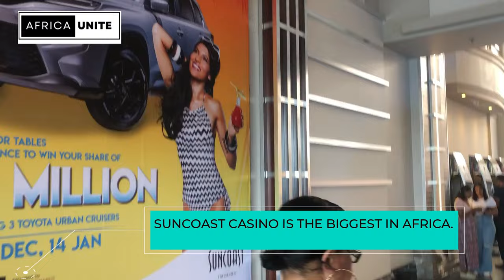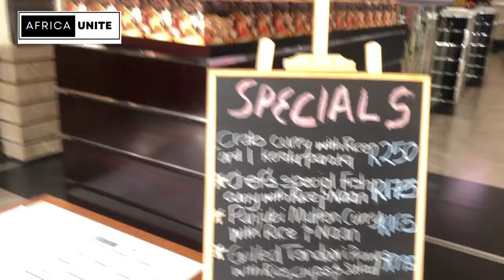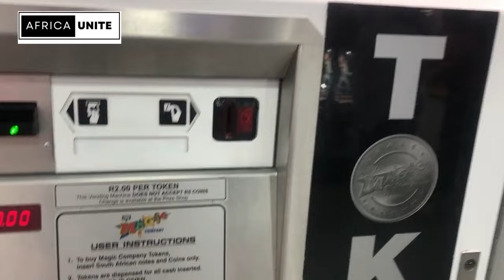Experience The Massive Casino In Durban, South Africa - The Largest In Africa!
10 most dangerous cities in the world. we include many things the time we combine our video like crime,rape,violence, murder rate etc.